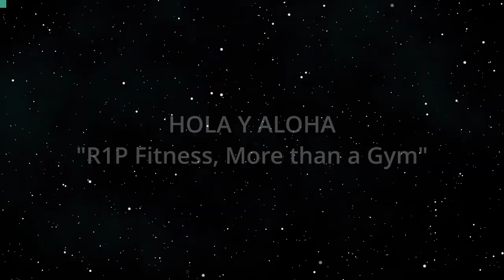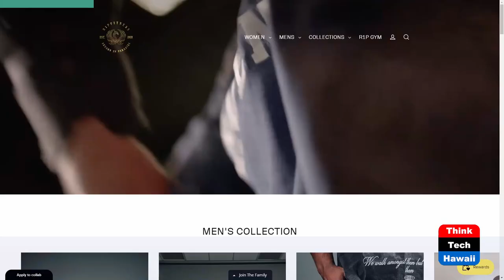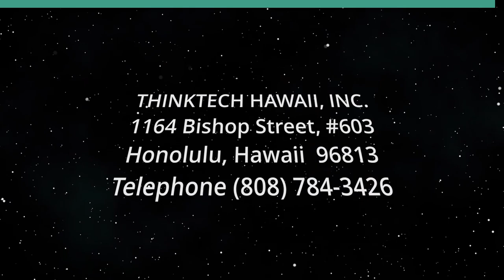R1P Fitness, More than a Gym (Hola y Aloha)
Reborn in Paradise.  The hosts for this show are Barbara Salazar De Lucca and Marysol Ruiz.  The guest is Hip Rivera.

We discuss Hip and Val Rivera's business as a a Latino-owned gym and their work as community organizers.  We discuss their Sip and Shops, Masterminds, and fitness beach outreach. Hip is a military veteran and it is their goal to foster a sense of family and community on this island for so many that are far away from home.

Underwriters:
Michael Sklarz
The Cooke Foundation
Hawaii Energy
Hawaii Energy Policy Forum
Hawaiian Electric
Galen Ho of Immersive Worlds
Kamehameha Schools